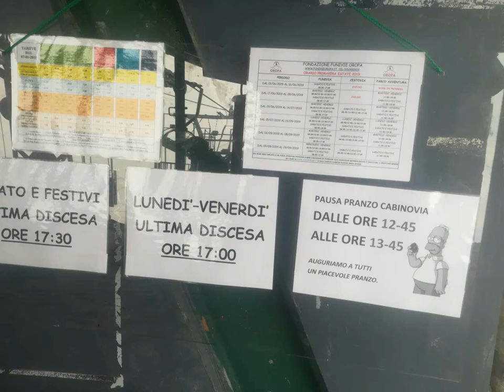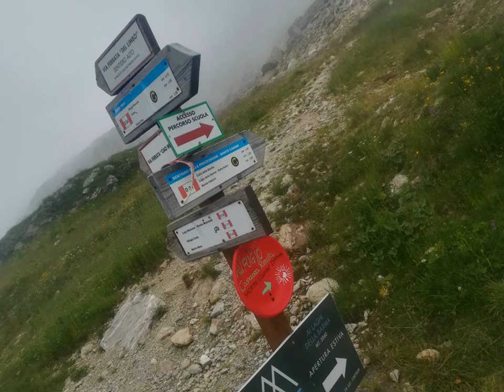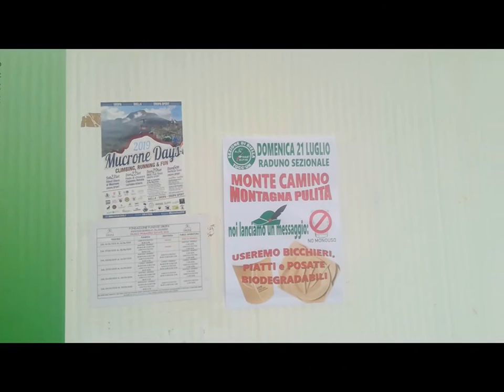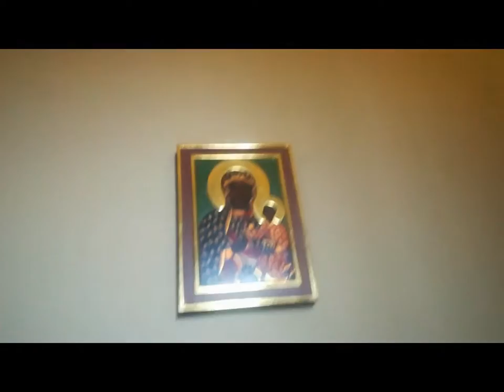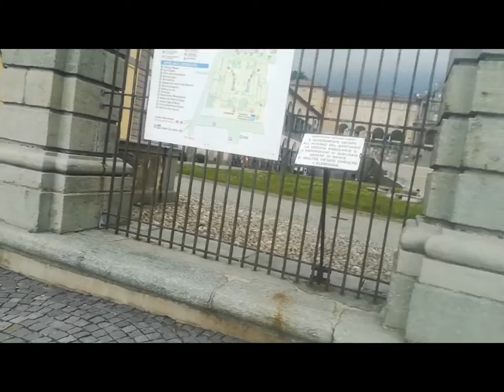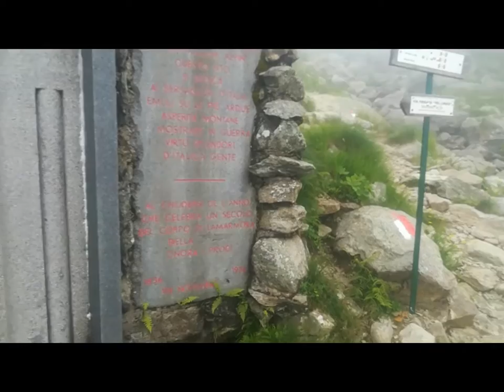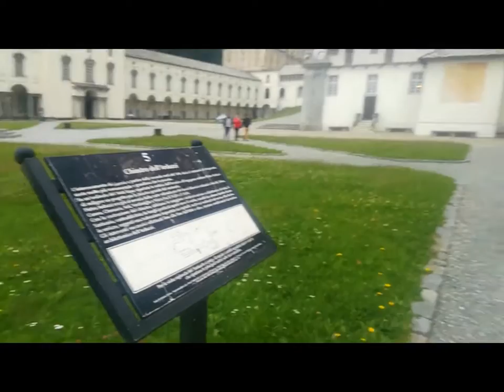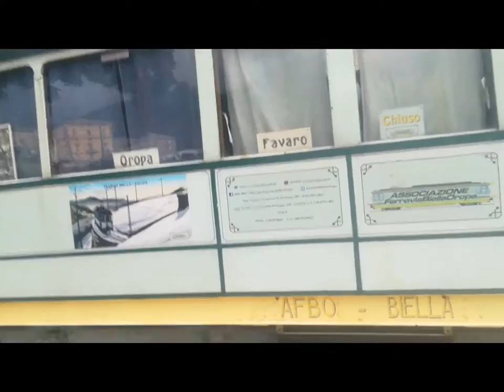Comino Mount - Oropa [by Sergio Conegliano]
Comino Mount - Oropa [by Sergio Conegliano] thru Huawei P8 lite and MAGIX video deluxe 17 Premium